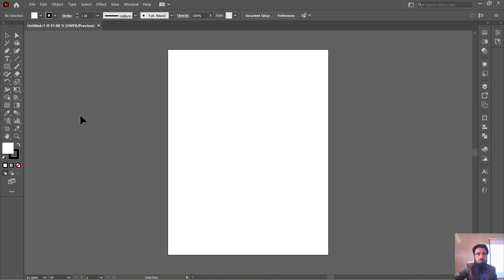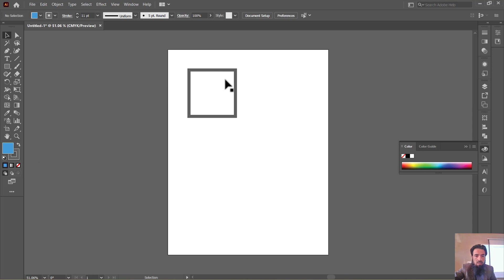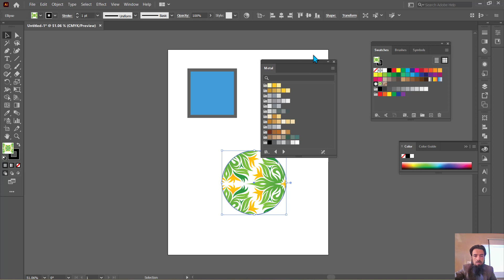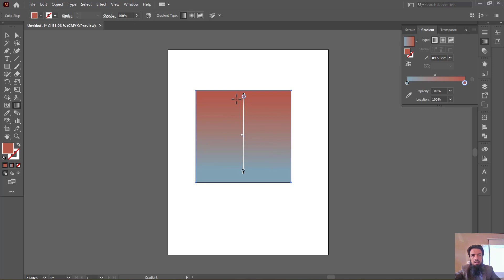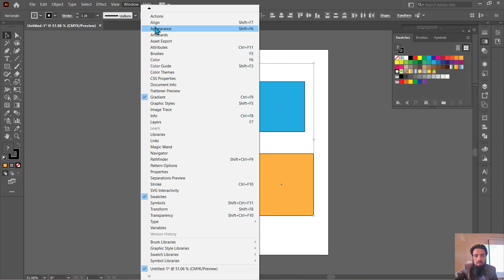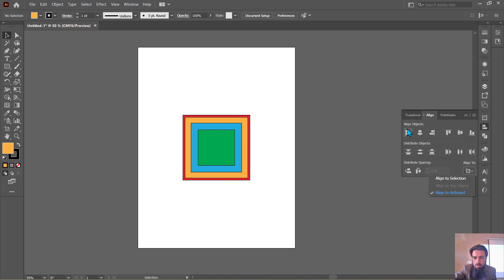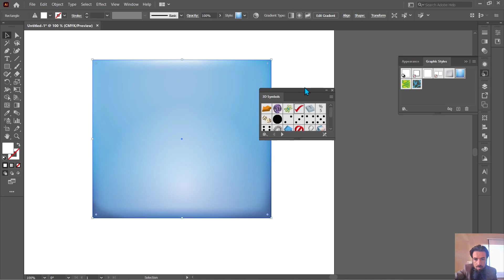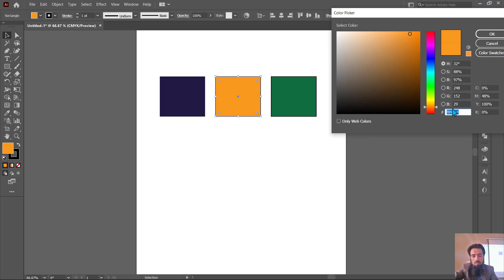Colors and Gradients | illustrator Class | Hindi | Urdu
Here is a video on the class of Colors and Gradients in adobe illustrator.
We have also discussed the alignment in this class.